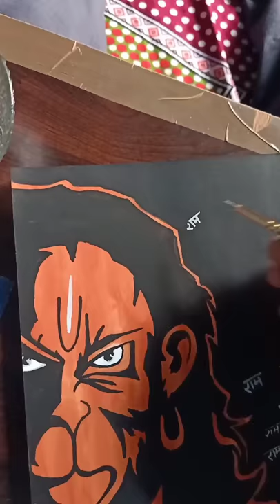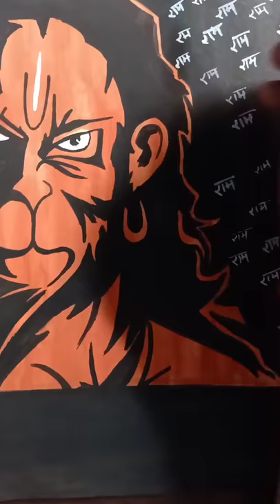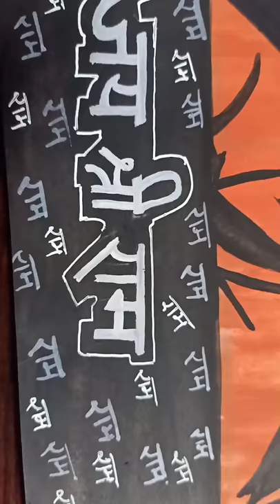Hanuman chalisa & painting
Like  id @themukeshart